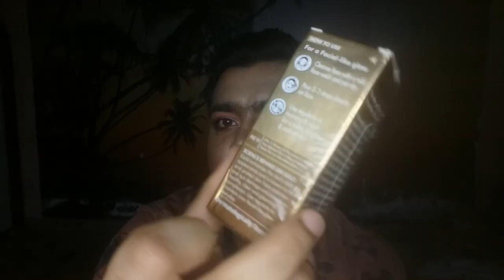Get GLOW AND RADIANCE In 7 DAYS On Your FACE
✨NATURE'S ESSENCE GOLD BOOSTING FACE SERUM REVIEW✨

💖BEST FACE SERUM UNDER RS.400💖

♐HOW TO GET BRIGHT AND GLOWING SKIN.

♐HOW TO GET GLOW AND RADIANCE ON YOUR SKIN.

♐HOW TO REMOVE DARK SPOTS AND PIGMENTATION ON YOUR SKIN.